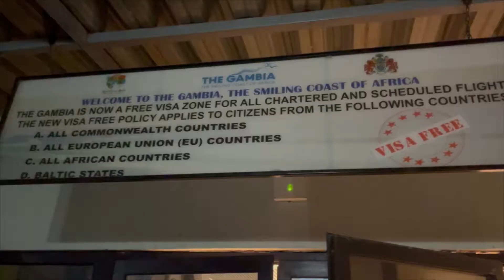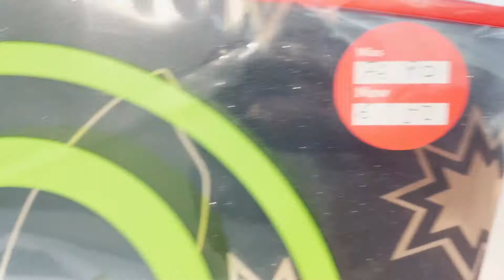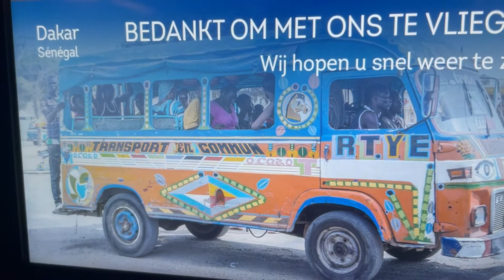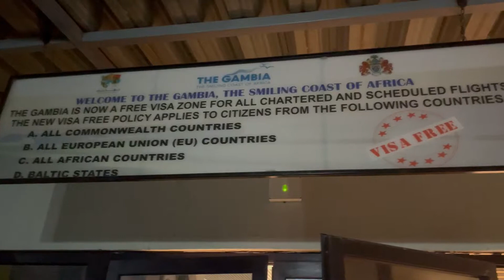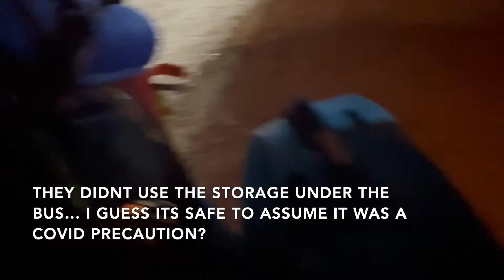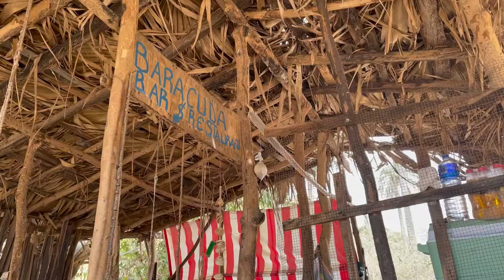The Moving Process PT.5 || Flying To The Gambia During Covid-19 Pandemic... 1 DAY OF QUARANTINE?!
The last part to The Moving Process! It's been long and probably boring but it's now come to an end.

As you can see the flight was LONG, especially on top of everything else we had already gone through but alas. This is the last video of some of the things we went through to get to Gambia during the COVID-19 Pandemic.

ALSO- just as a bit of gtk info for anyone coming to Gambia, there is a fee of 20 dollars in the airport, so having dollars, or the equivalent in pounds, euros or dalasi is essential. There isn’t usually any change given, so having close to or the exact amount will save you from any losses… there tends to be an independent person in the airport that can change up/exchange money for you which is handy, but from my experience, the rates are low.

So please don't copyright me lol

Instagrams: @dxniella.h & @cdrphotographics